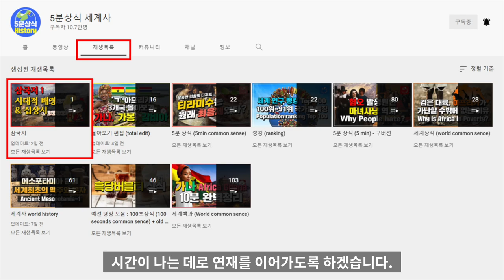삼국지 2 : 조조 & 하후돈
정사 삼국지에서 조조 의 아버지인 조숭은
원래 한나라 개국공신 하후영의 자손으로
성이 ‘조’씨가 아닌 ’하후‘씨를 썼다고 합니다.

이런 이유로 조조 와 거의 평생 함께한 사촌들인
하후돈, 하후연이 조조의 사촌형제였습니다.

Kevin MacLeod의 Ignosi에는 크리에이티브 커먼즈 저작자 표시 4.0 라이선스가 적용됩니다.

Kevin MacLeod의 Impact Allegretto에는 크리에이티브 커먼즈 저작자 표시 4.0 라이선스가 적용됩니다.